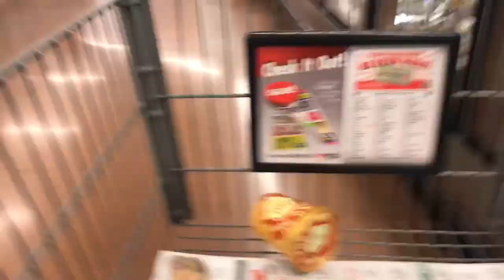NEW BENCH PR | Shoulder & Bicep Workout